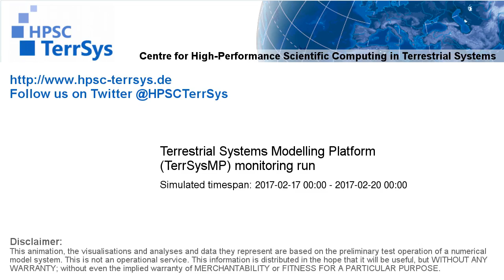TerrSysMP monitoring run 2017-02-17 - precipitation - Europe (72h)